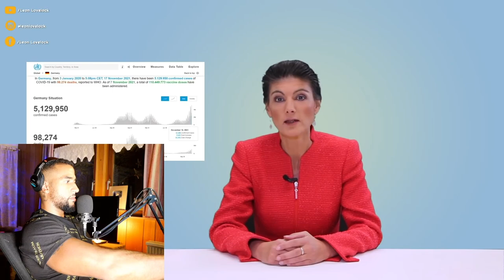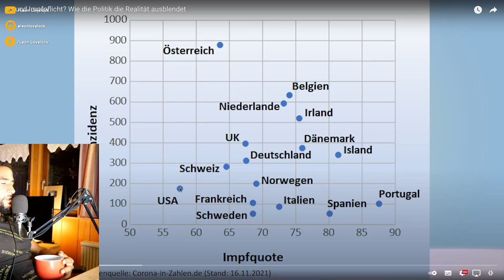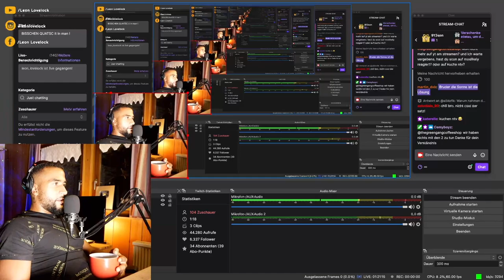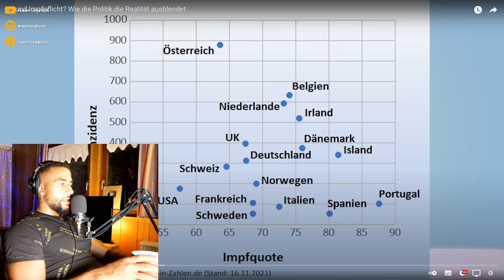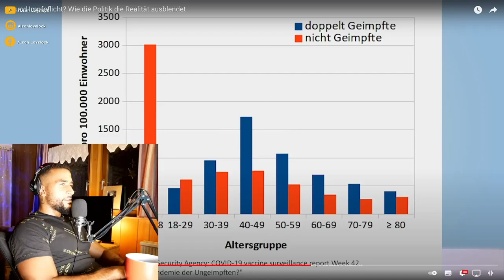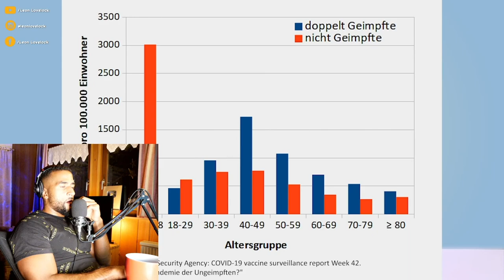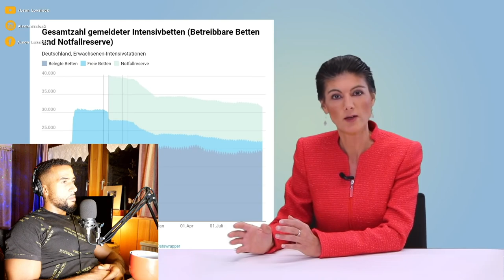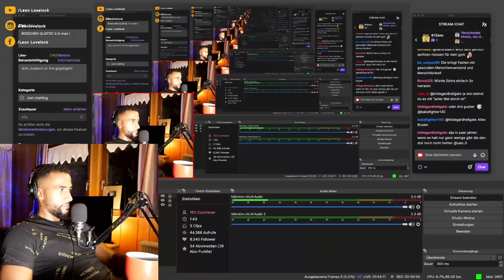Leon Lovelock REAGIERT auf 2G und Impfpflicht? Wie die Politik die Realität ausblendet